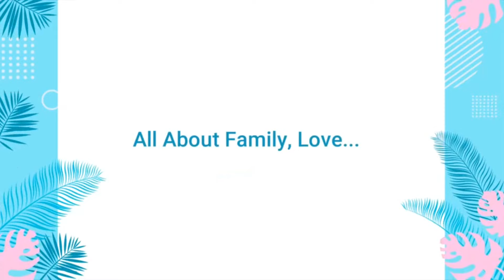5 Hours Non-Stop Bullet Riding Challenge | A Unique Road Trip Experience | Vlog 08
A unique riding challenge happened on a holiday.. a wandering journey through a rainy day.. enjoy the video of our delightful journey.. and share your thoughts..

Comment your suggestions in the comment section..